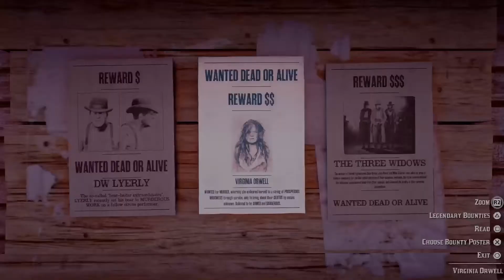Red Dead Online ~ Best Bounty EVER!!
This is the most satisfying way to get both bounty hunter buckles at the same time.